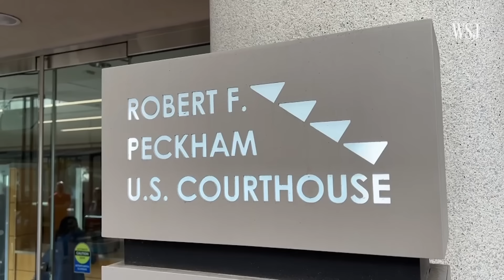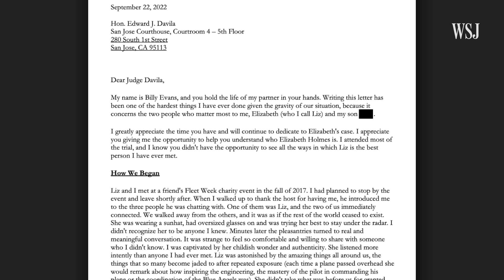Theranos Founder Elizabeth Holmes Sentenced to Over 11 Years in Prison | WSJ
Elizabeth Holmes was sentenced Friday to 135 months in prison for defrauding investors at her now-defunct blood-testing company Theranos.

WSJ’s Heather Somerville reports on the judge’s decision and the defense’s appeal for leniency.

Photo: Peter DaSilva/Shutterstock